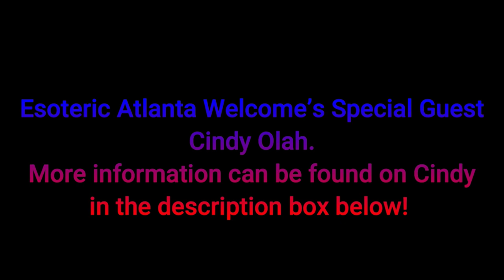~Saturday Special~ with Mystic, Healer, and Spiritual Leader, Cindy!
Cindyolah.com

To follow Cindy:
Sacred Garden IG: